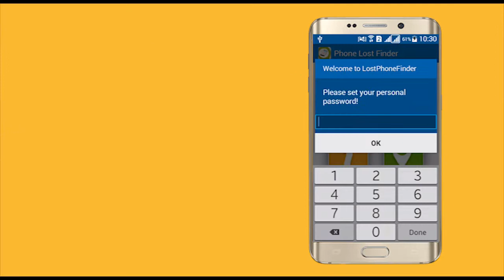Reverse Phone Lookup Find My Phone Locate My Phone